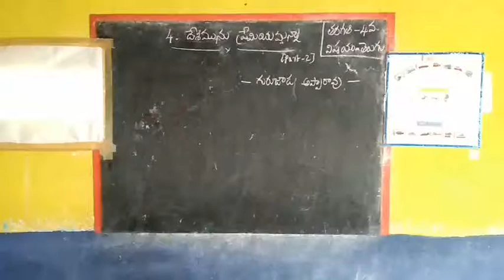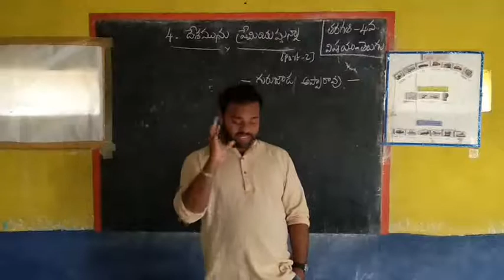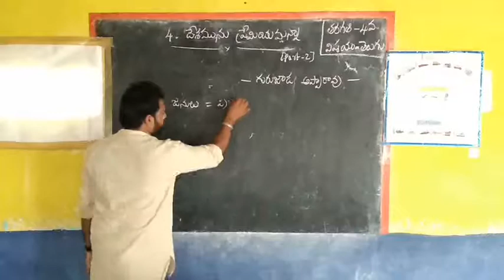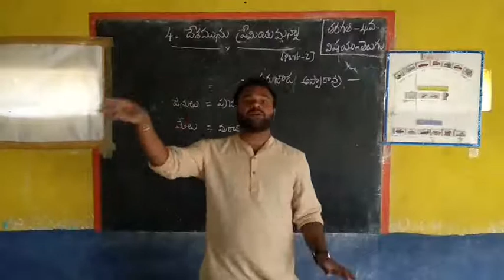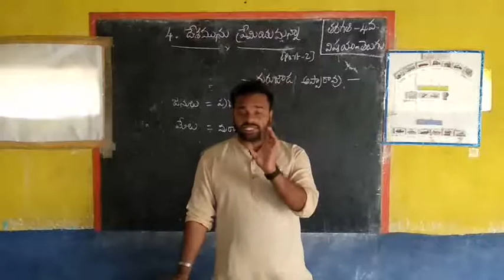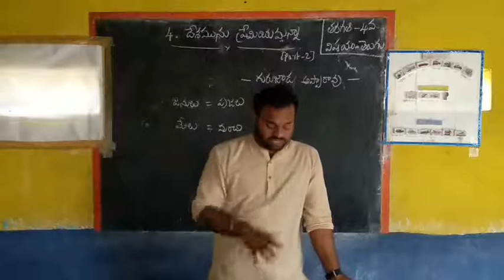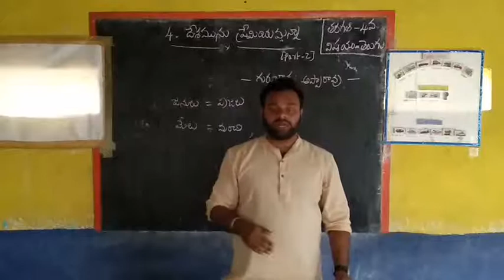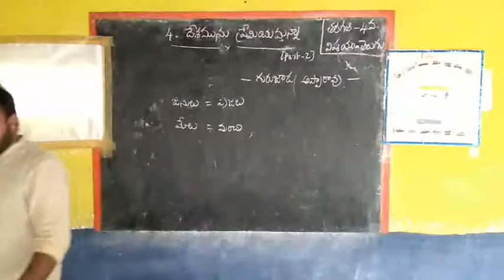4th తెలుగు 4. దేశమును ప్రేమించుమన్నా పార్ట్ 2